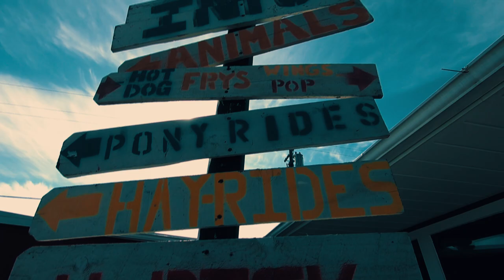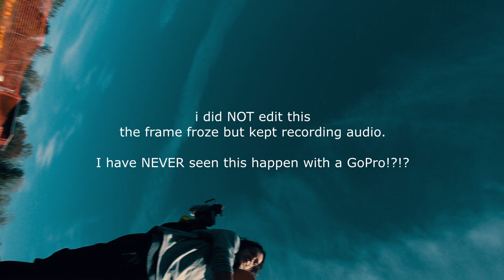Pumpkin Eats Pumpkin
I make videos through my perspective